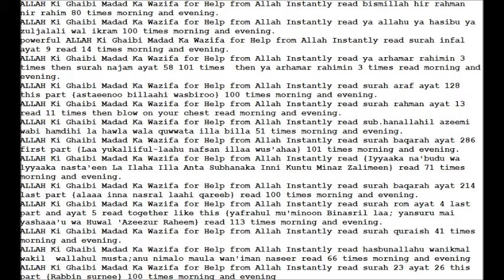14 dua wazifa for ALLAH Ki Ghaibi Madad Ka Wazifa for Help from Allah Instantly duas